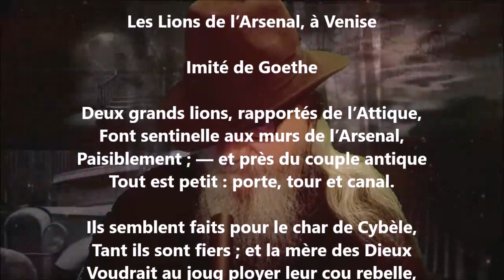Les lions de l’Arsenal, à Venise - Théophile Gautier lu par Yvon Jean